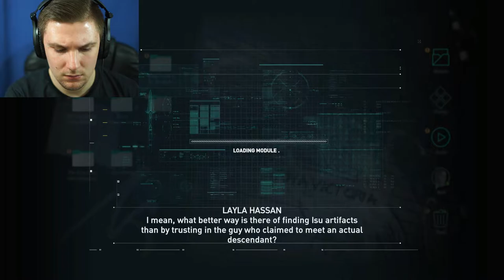THIS IS SPARTA!! | Assassin's Creed Odyssey #1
Holy Shit!!! The Spartan's Are Strong!!!